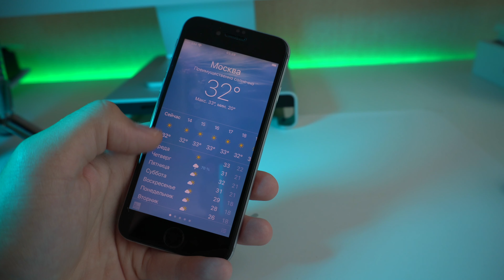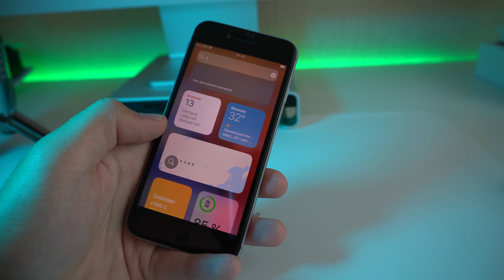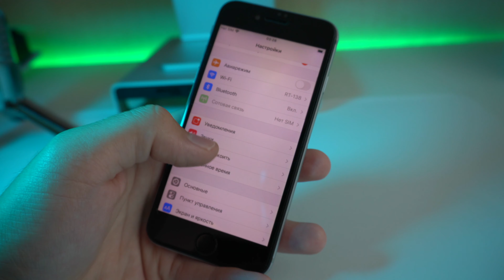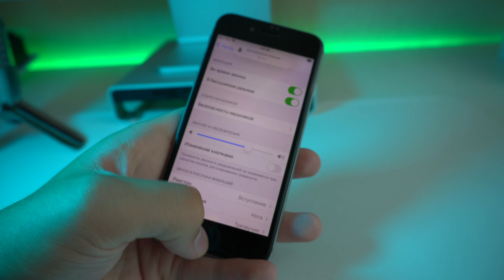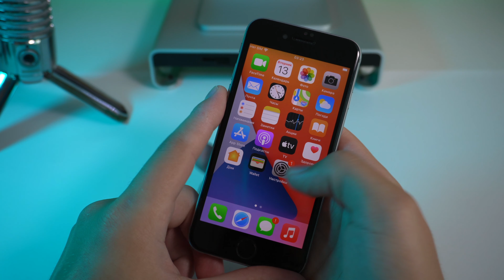iPhone 6S - ЖИВ! Стоит взять в 2021?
iphone 6s спустя 6 лет после выхода и 5 лет после моего с ним знакомства! Тогда, в 2015 я отвалил за него 45 000 рублей, сейчас 3000 ЛОЛ. Сам не понимаю почему и как, но apple все еще обновляет его и он работает! последняя ios 15 прилетит в сентябре, это жесть как круто. Поддержка что надо! При этом он не лагает! Особенно если сравнивать с android ами за эти деньги =)